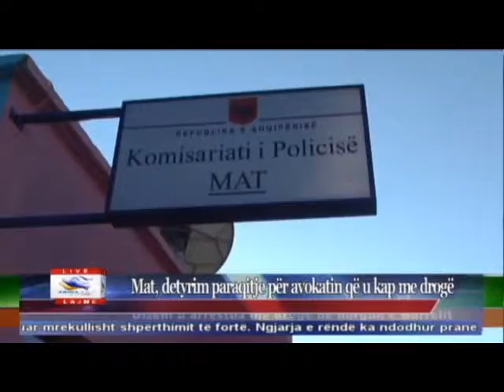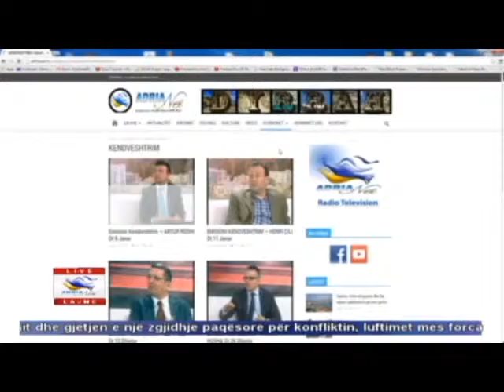17 01 2015 Edicioni i Lajmeve